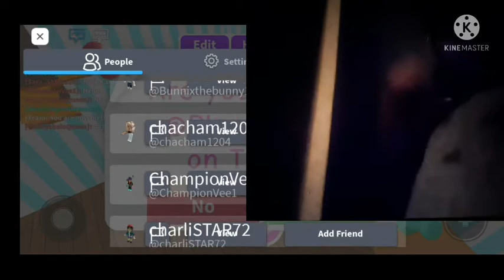playing roblox but the game in roblox is adopt me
hey guys to we are playing roblox but game in roblox is adopt me and basically i have to addpt a pet but it was a failure because i did not find one so also make sure to subscribe to Lenny also make sure to subscribe to my second channel called Lenny funny shows also make sure to subscribe to my third channel called conghui Wang like and subscribe also this is the first time I'm doing a side by side screen just so you guys know what am I'm doing behind camera and behind roblox so make sure you guys enjoy this viedo and roblox is back I'm only posting among us updates like the 5th map is coming in among us so those are the updates im doing so make sure stay toon for that and roblox as so many games so stay toon for that also make sure to subscribe to Lenny also make sure to subscribe to my second channel called Lenny funny shows also make sure to subscribe to my third channel called conghui Wang like and subscribe peace out baby